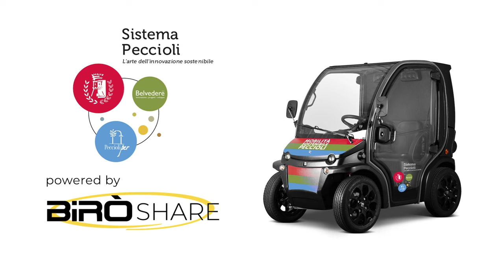Birò e BiròShare per Sistema Peccioli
Il Borgo più bello d'Italia con il quattro ruote più piccolo al mondo, un incrocio perfetto che fa della mobilità qualcosa di efficiente, condiviso e in sintonia con il territorio circostante. 🌟🚗🌎

The most beautiful village in Italy, with the world’s smallest four-wheeler, is a perfect intersection that makes mobility efficient, shared, and in harmony with the surrounding territory. 🌟🚗🌎